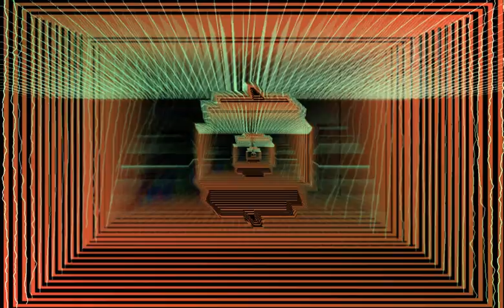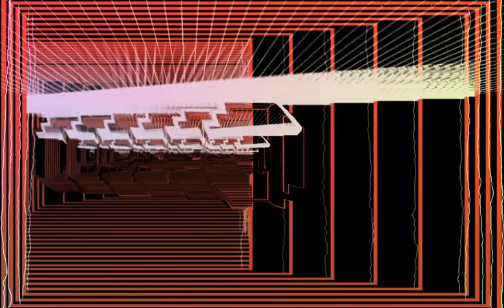Alan Walker - Faded (1 Hour Loop) Visualisation - No Copyright Music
SoundsThatCalmsMeDown
Maybe It is strange for some of you but I can listen and listen and roll over again.
I create for myself but if you want to use it, be my guest. If you have any ads, they are not from me are from Youtube. I have off all of the ads.

Best Regards If you have any ads, they are not from me are from Youtube. I have off all of the ads.

Best Regards Many people have problem with the adds, without any, please use Decentraland:
or other, where you can block it.